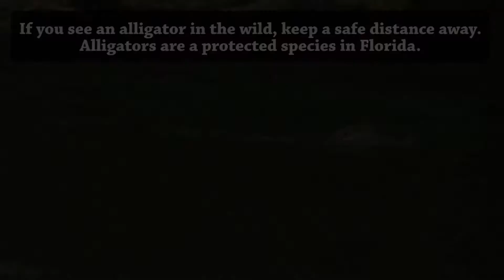All About Alligators!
References: Crystal Springs Foundation